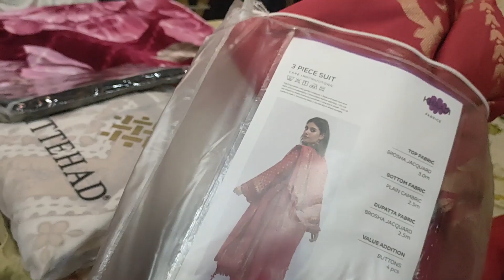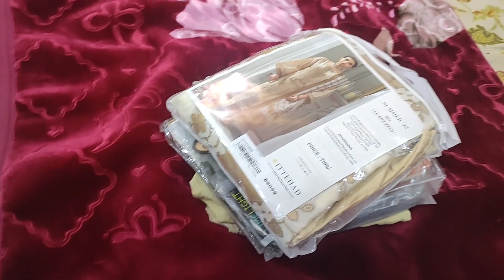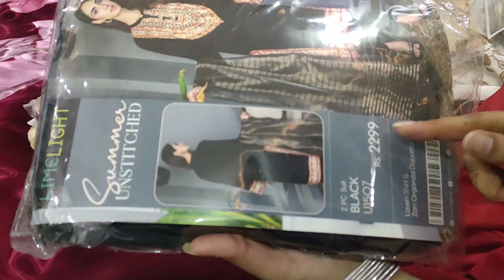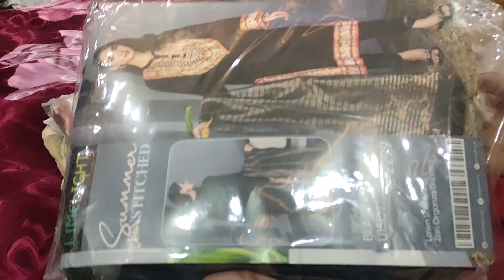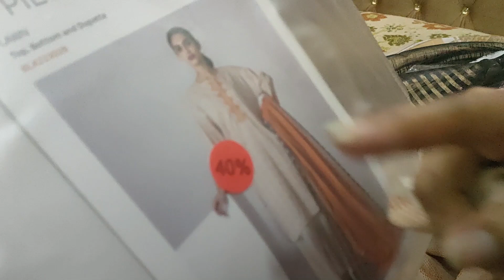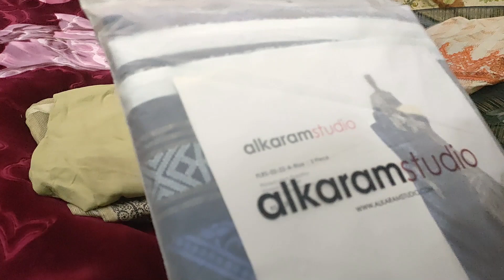Summer Suits Shopping Haul starting from 1850/- Lime Light Khaadi Al-Karam Kayseria Review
Lets See what we bought for summer wear. My Shopping spree